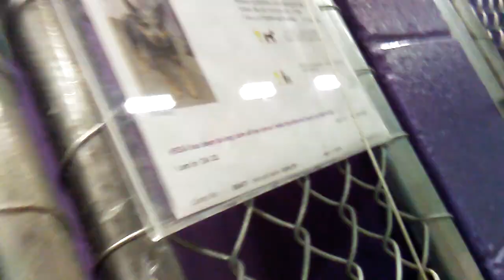HSSAZ shelter Ashlyn 2y Pet Id 880477 kennel 32 old film 20190904 170530